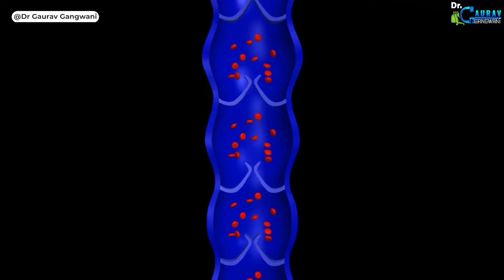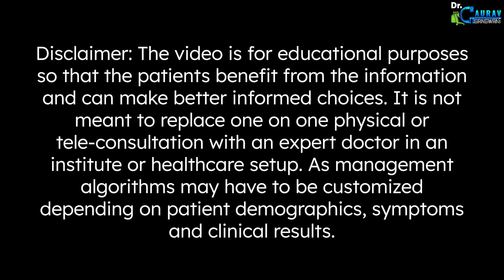Preventing Varicose Veins | Halting Varicose vein progression | Dr. Gaurav Gangwani (IR)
Discover everything you need to know about varicose veins in this informative video. We delve into the causes, symptoms, and the latest treatments for varicose veins. Whether you're seeking prevention tips or exploring treatment options, this video is your comprehensive guide.

To prevent varicose veins without surgery, adopt a lifestyle that promotes good circulation. This includes regular exercise like walking or swimming, maintaining a healthy weight to reduce pressure on your veins, and elevating your legs when resting to improve blood flow. Avoid prolonged periods of sitting or standing and take breaks to move around. Wearing compression stockings can also help, as they support circulation in your legs. Additionally, a diet rich in fiber and low in salt can prevent swelling and pressure on the veins. These simple changes can effectively reduce the risk of developing varicose veins.

00:00 - INTRO
00:54 - WHAT IS VARICOSE VEINS?
01:44 - POSTURE
02:00 - YOGA
02:09 - COMPRESSION STOCKINGS
02:32 - MASSAGE
02:56 - USES & BENEFITS  OF STOCKINGS

// Links:-

// Brief BIO